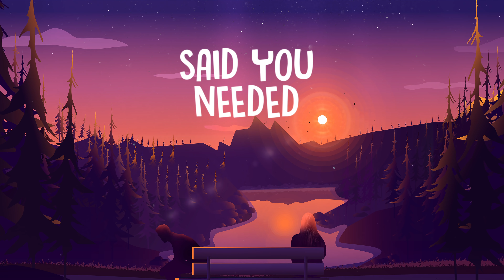Koni & AC15 - Out Of Love (Lyrics) ft. Sam Knight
✖ Lyrics:
Verse:
Said you needed
A little time to figure it out
It started easy
shots of love were on the house
We had each other
we knew what we were about
It started easy, but it's never easy

Chorus:
What did I do to make you fall out of love
I gave you my all
It's not enough
To stop this fall
The memories on Friday night
Never gonna get out of my mind
So what did I do to make you fall

Verse:
Hidden secrets
Lots of laughter lots of pain
We had our weakness
Undiscovered in our strength
I still need you
I can't figure this out
It started easy
What were we all about

Bridge:
Watch you walk out the door
As I scream your name
So tell me something before you go
Was it real even though you left in the end
I'm tryna find out was it all pretend
Chorus:

Koni & AC15 - Out Of Love (ft. Sam Knight)